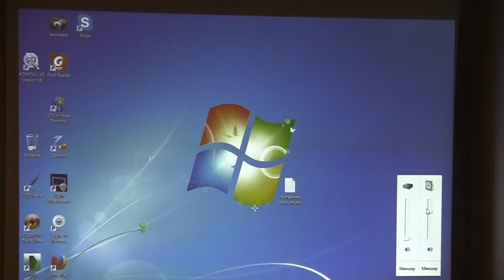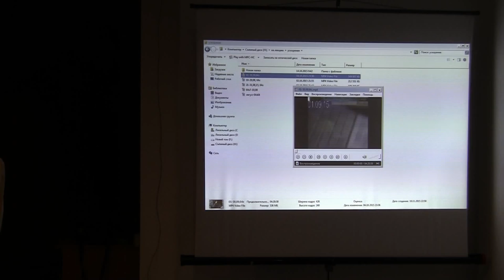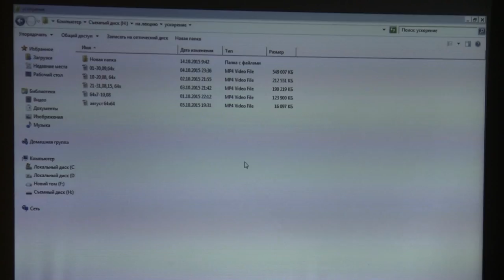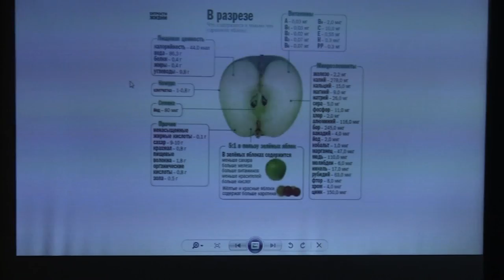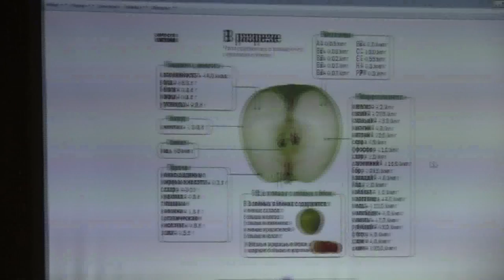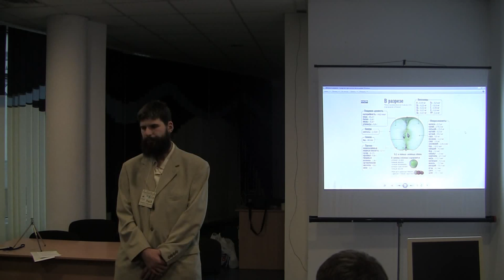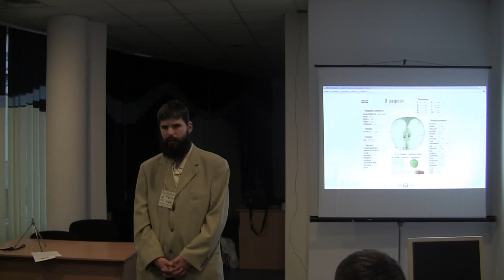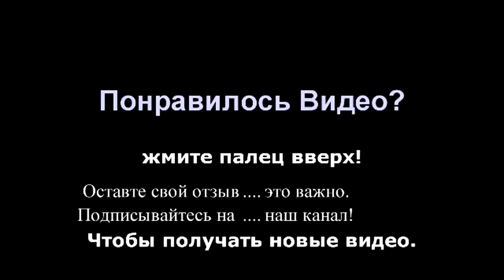Полная версия Киев 11.11.15. Беседа о питании